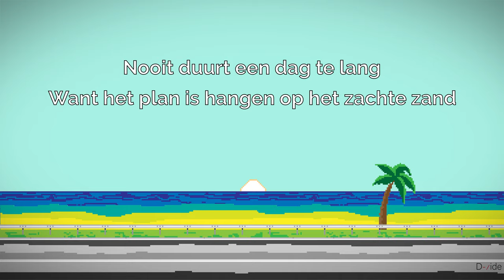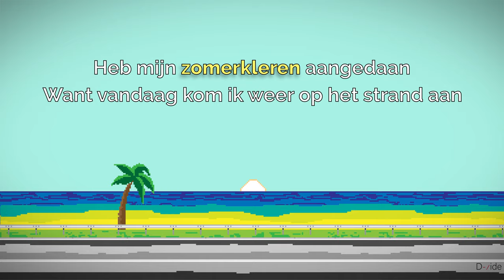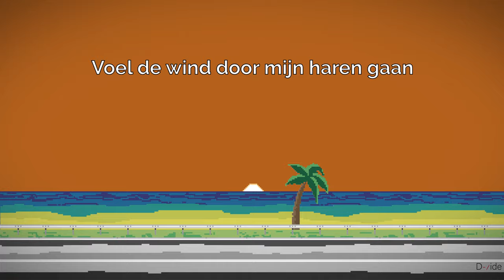D-vide - Zomerkleren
Zang/Raps: D-vide
Productie: D-vide
Mix: David Boogerd

Pixel-art, animatie en video editing door D-vide
Cover: D-vide en Renger Boersma